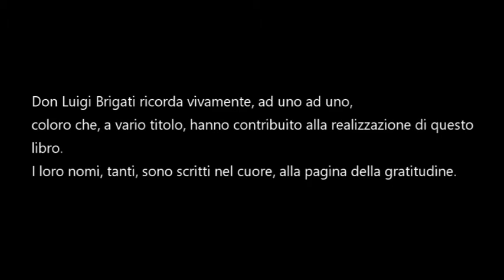PRESENTAZIONE LIBRO DON LUIGI 2019